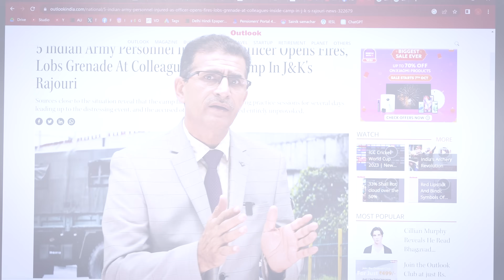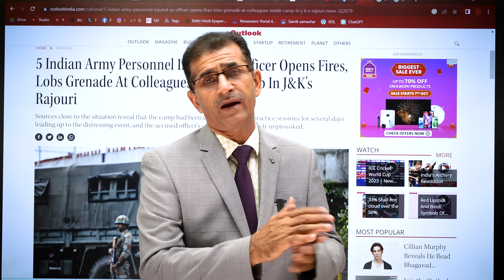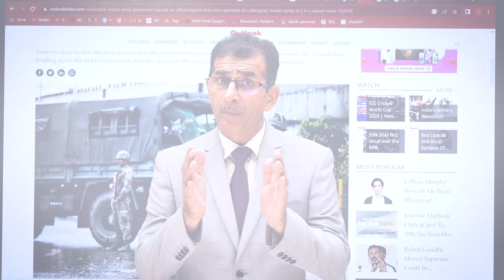48 RR के Major साब ने 8 घंटे Offrs & जवानों पर गोलियां & Hand Grenade बरसाये! 2ic की हालत गंभीर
Video Tags: 5 Indian Army Personnel Injured As Officer Opens Fires, Lobs Grenade At Colleagues Inside Camp In J&K's Rajouri
Sources close to the situation reveal that the camp had been conducting firing practice sessions for several days leading up to the distressing event, and the accused officer's actions seemed entirely unprovoked.
Army personnel stand guard during restrictions, in Jammu. Restrictions and night curfews were imposed in several districts of Jammu and Kashmir as the Valley remained on edge. (PTI photo)
An army major's unprovoked attack during a shooting practice in Rajouri leaves multiple officers injured. Representational Image

Outlook Web Desk
Outlook Web Deskdown
UPDATED: 06 OCT 2023 7:37 AM

In a distressing incident that unfolded at Neeli post near Thanamandi in the Rajouri district of Jammu and Kashmir, at least five army personnel, including three officers, found themselves injured on Thursday. Official sources report that the turmoil began when an officer, purportedly a major in rank, unexpectedly opened fire on his fellow colleagues during a routine shooting practice session.
The situation took a harrowing turn as the officer sought refuge within the unit's armory and proceeded to lob grenades at his superiors who approached the building in an endeavor to persuade him to surrender. This tense standoff persisted for nearly eight grueling hours until the officer was finally overpowered within the armory. To ensure the safety of the surrounding area, the army prudently evacuated a nearby village, PTI reported.

However, it's worth noting that the army's official statement presented a somewhat different narrative. According to the White Knight Corps, an officer had been injured in a possible grenade accident at a post in Rajouri, and the officer had been promptly evacuated and stabilized after initial treatment. The incident remained under investigation.

Sources close to the situation reveal that the camp had been conducting firing practice sessions for several days leading up to the distressing event, and the accused officer's actions seemed entirely unprovoked. Subsequently, he took cover inside the camp's armory and initiated grenade attacks when the commanding officer, accompanied by his deputy and the medical officer, approached in an attempt to negotiate his surrender.

Tragically, all three officers sustained injuries when one of the grenades hurled by the accused detonated in close proximity to them, with the second-in-command of the unit reportedly in critical condition. In the indiscriminate firing that ensued, two additional soldiers also suffered injuries. The accused officer was eventually subdued around 11 pm.

In response to the incident, Jammu-based defense PRO Lt Col Suneel Bartwal clarified, "I have received calls about some firing/terrorist attack on the army camp in General Area Rajouri. I would like to inform you that no terrorist attack has occurred; it is an unfortunate internal incident of the camp."